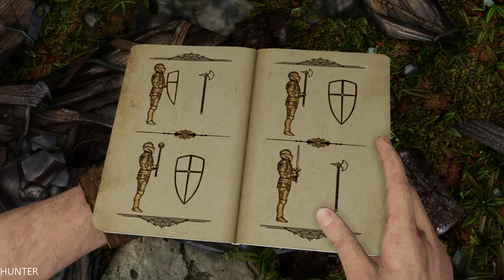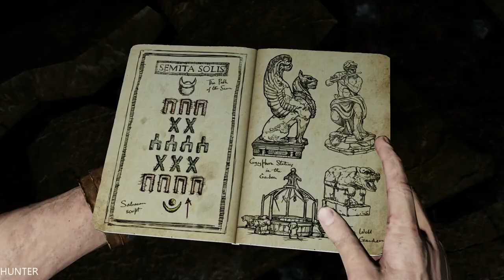Uncharted 3 Drake's Deception: Walkthrough Part 7-FRAG OUT- PS4 PRO (1080p) LET"S PLAY